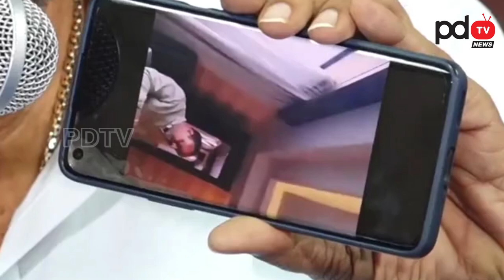Chandrababu Shaking Because of Atchannaidu |Ys Jagan |దున్నపోతు తొక్కిన తొక్కుకు..చంద్రబాబు విల విల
దున్నపోతు తొక్కిన తొక్కుకు..చంద్రబాబు విల విల